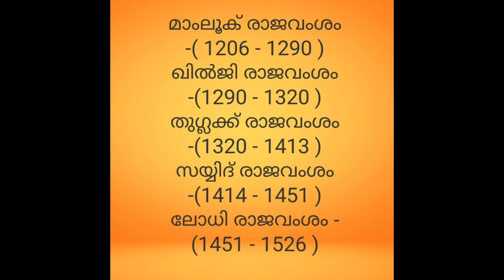ദില്ലിസുൽത്താനത്ത് ||The sultanate of delhi || ഇന്ത്യൻ ചരിത്രം ലളിതമായി epi 10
ഇന്ത്യയെ ദില്ലി ആസ്ഥാനമാക്കി ഭരിച്ചിരുന്ന 5 ഇസ്ലാമിക രാജവംശങ്ങളാണ് ദില്ലി സുൽത്താനത്ത്.